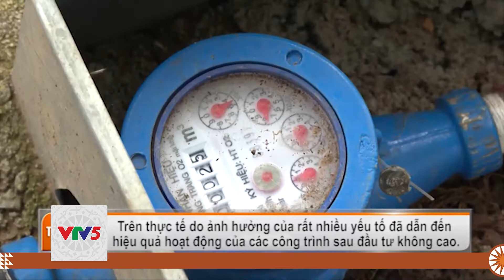[TIẾNG THÁI] ĐẢM BẢO NƯỚC SINH HOẠT ỔN ĐỊNH ĐỜI SỐNG CHO ĐỒNG BÀO DTTS | VTV5